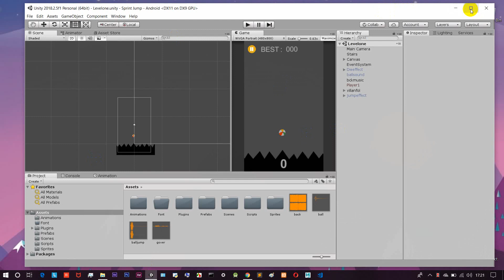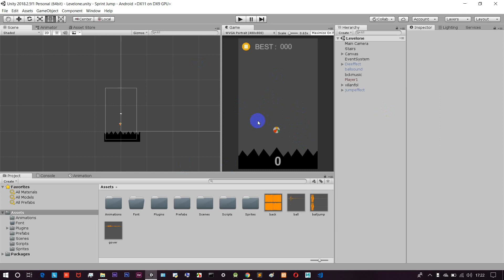Sprint Jump - How i build my first 3d game in 1-2 week an overlook | tamil hacks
And much more available . check out tamil hacks.